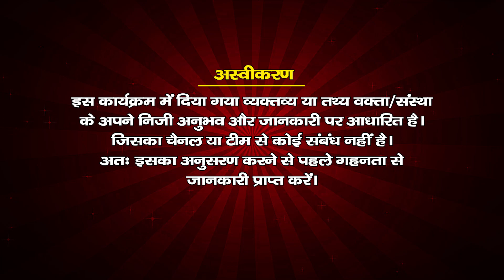कल्याण कराने वाली संतान कैसी होती है ? | परम पूज्या देवी राधा किशोरी जी | Santvani Channel